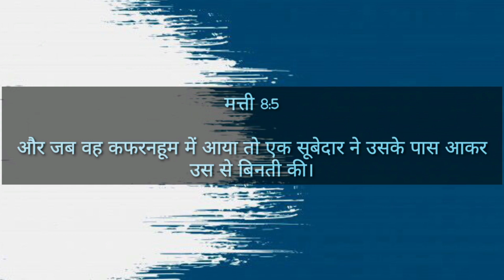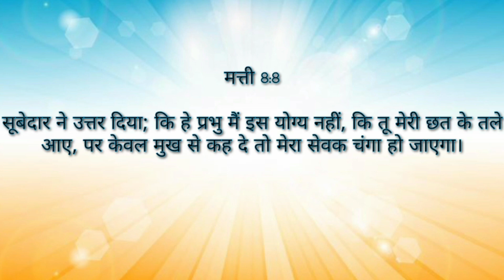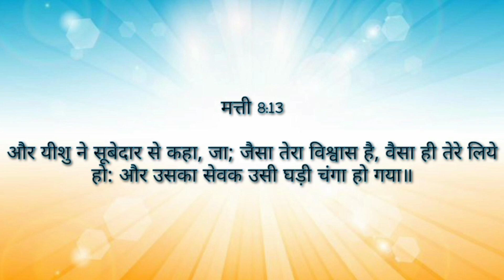एक सूबेदार का विश्वास#Bible Vachan#bible stories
Jesus song#Jesus hindi songsbible stories for kidskids bible storiesbible stories for childrenBible storiesaudio bibleholy biblebible verses for sleepbible story